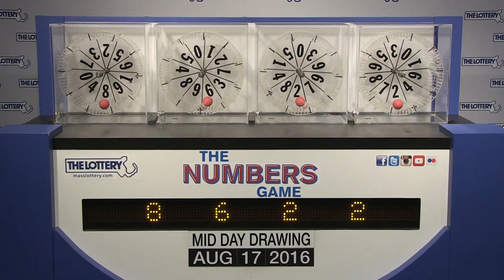Midday Numbers Game Drawing: Wednesday, August 17, 2016